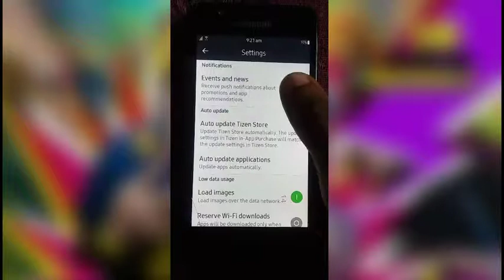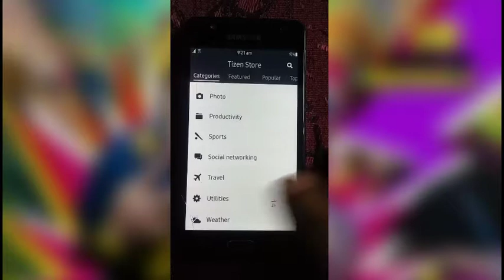Tizen Store New Update All tizen device